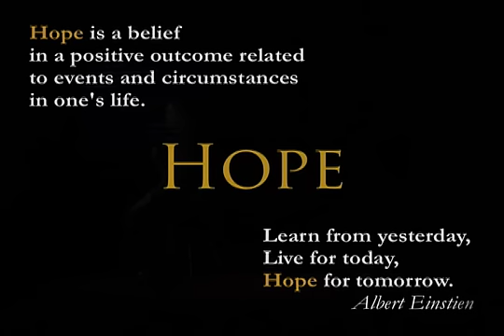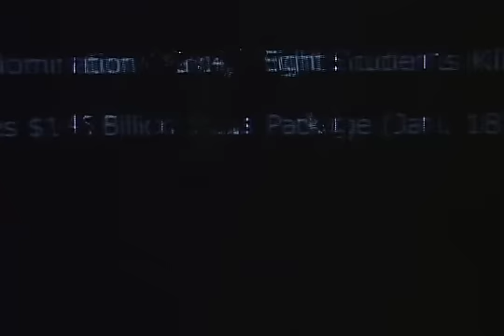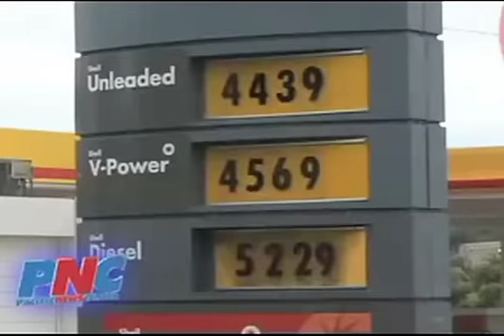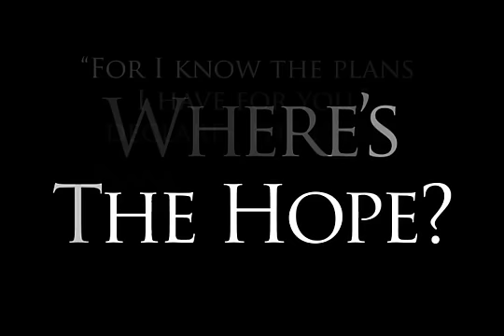TRWC's Christmas Eve Service - Part 1 of 2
"Where's the Hope?" is an encouraging word delivered through story, drama and media. Join with us as we answer the question, "Where's the Hope?" - Part 1 of 2